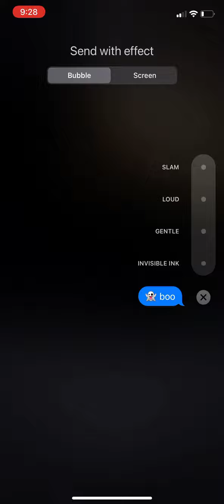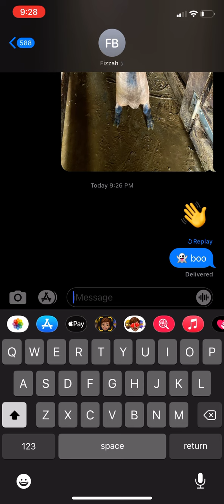This was cool 😎